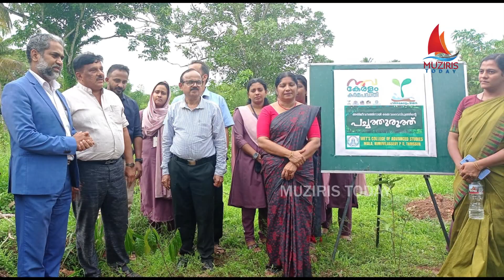മാള മെറ്റ്സ് കോളേജ് ലോക പരിസ്ഥിതി ദിനാചരണം